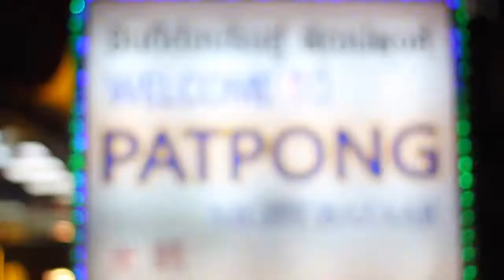Bangkok Exotic Bar Crawl by Tuk Tuk - Bangkok Food Tours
Why Bangkok Food Tours?
Bangkok Food Tours is the Number One travel agency specialising in food and culture in Bangkok. Our mission is to help foreign visitors “eat like Thais do.” We fill your tummy with delicious dishes. We feed you with fun history, rich culture, and story insights of the neighborhoods we visit.

Bangkok is one of the world's best cities for nightlife with over 10,000 pubs and bars. This tour has scanned them for you and hand-picked 4 exotic ones that you'll never forget.